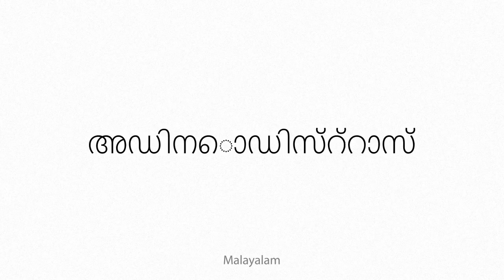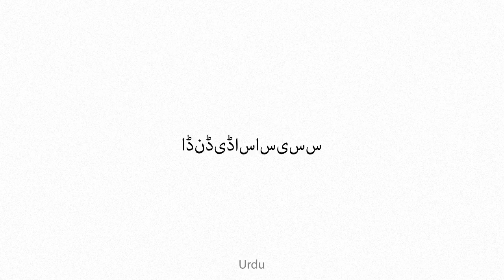adenodiastasis Multilingual Translation